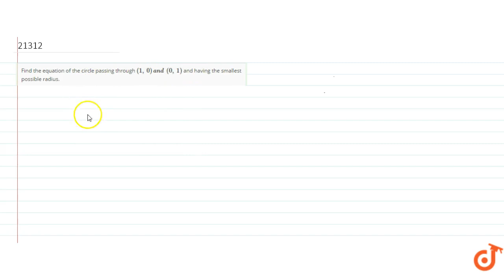Find the equation of the circle passing through `(1,0)a n d(0,1)` and having the smallest possib...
This is the Solution of Question From RD SHARMA book of CLASS 11 CHAPTER CONIC SECTIONS This Question is also available in R S AGGARWAL book of CLASS 11 You can Find Solution of All Question From RD SHARMA and R S AGGARWAL book from class 6-12 on our app DOUBTNUT for Free

QUESTION TEXT

Find the equation of the circle passing through `(1,0)a n d(0,1)` and having the smallest possible radius.

5:30 PM - Class 9

6:30 PM - Class 10

7:15 PM - Class 11

8:15 PM - Class 12

9:15 PM - Class 13 (DROPPERS)